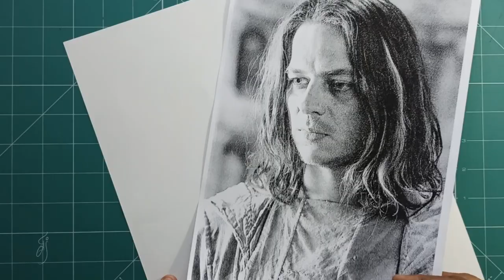How to draw Portraits :: Game of Thrones Jaqen H'ghar | Pen Portrait | Vijay's Artistry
In this video i walk you through the process of realistically drawing and rendering a portrait using Pens. In this video we are going to see the process of drawing THE FACELESS MAN of BRAAVOS from Game Of Thrones / A Song of Ice and Fire by the American novelist and screenwriter George R. R. Martin.

I have also narrated few details about Jaqen H'ghar in Tamil. And also something about the drawing processI hope you find this useful.

Recent Videos You Should Check Out!

How To Draw Portraits - Emma Watson | Pencil Shading Portrait | How to Draw a Face - Vijay's Artistry

The Equipment I Use:
▽ Pens 👇
➞ Sakura Pigma 30062 Micron Blister Card Ink Pen Set, Black, Ass't Point Sizes 6CT Set

➞ Pilot V7 Hi Tecpoint liquid ink rollerball pen with fine 0.4mm line width and black ink

➞ Pro Art Graphic Markers

▽ Pencil 👇
➞ Pentel GraphGear 1000 Mechanical Pencil, (0.5mm):

▽ Paper 👇
➞ Faber-Castell Drawing Sheets:

The voice over and the drawing footages in the video are the own content of Vijay's Artistry Channel and the Channel holds the copyright of it.